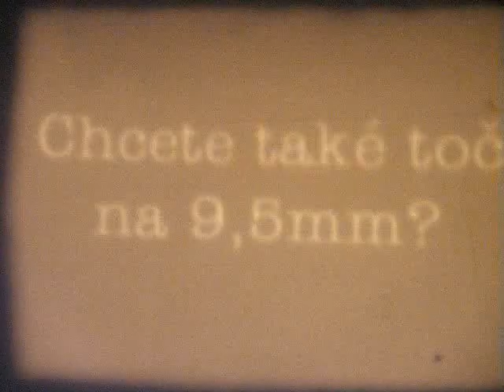reklama na mbcorp pathé 9,5mm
natočená na filmu mbcorp pathé 9,5mm vyrobeného z fomapan 100
kamera - admira ledvinka